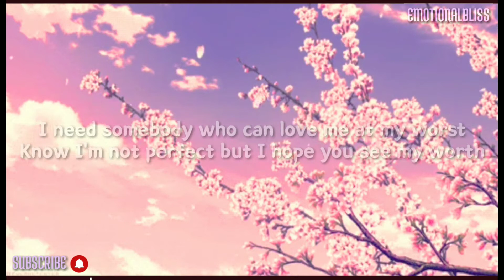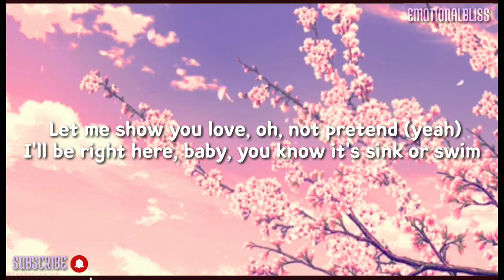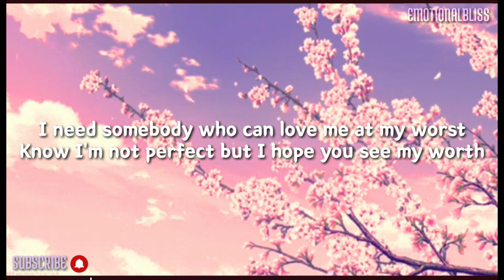At My Worst || Pink Sweat$ (Lyrics)